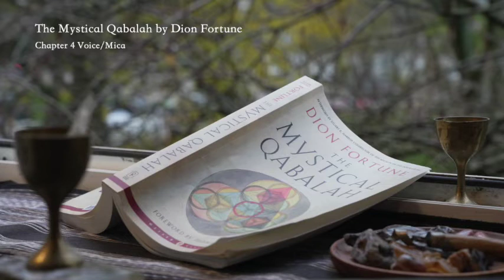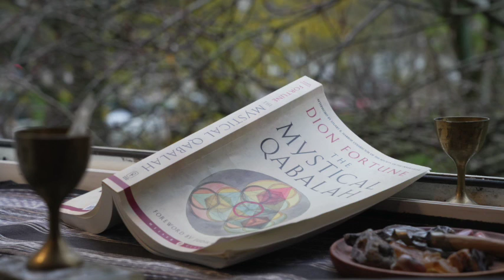Chapter 4 - The Mystical Qabalah - Dion Fortune | Homemade Audiobook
Homemade audio book! With a touch of accent, wrong pronunciations, inconsistent mood of voice and rough editings. :P But hope you enjoy anyways!